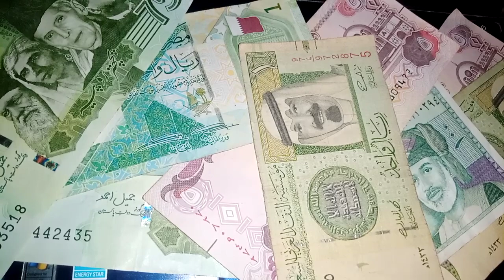Iraqi dinar exchange rate / Iraqi dinar currency rv / iraqi dinar news